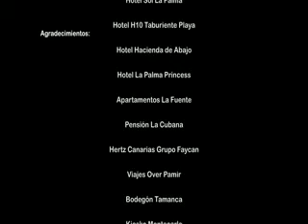Video Promocional La Palma, La Isla Bonita, Islas Canarias CIT Tedote La Palma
Hotel Hacienda de Abajo by vikhotels. La Palma, La Isla Bonita. Islas Canarias.